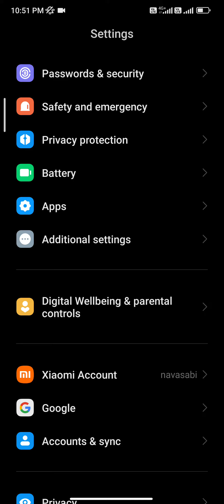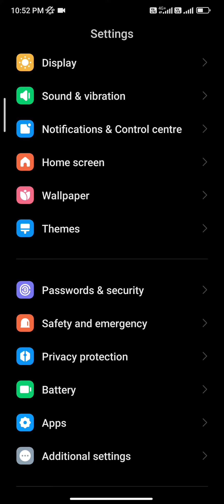Xiaomi 11i & Hypercharge Miui 14 update smooth system in Android 13 very interesting features